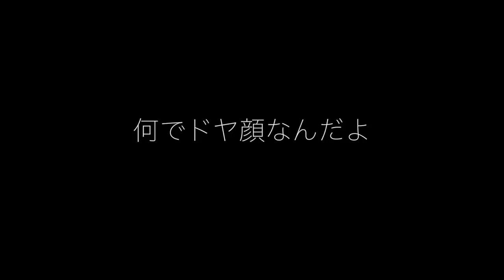高跳び挑戦しましたっ☆ちぃたんですっ☆